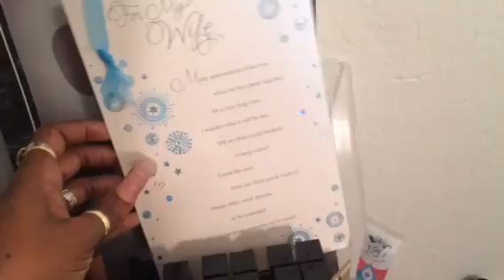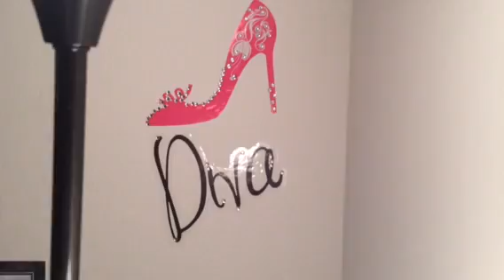Makeup Collection (Part 2) REQUESTED!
Heres my makeup collection Part 2 including lipgloss, lipstick, jewelry, perfume and more
woooooo what a collection. I need help..OPEN ME